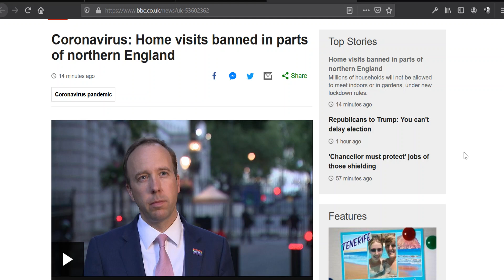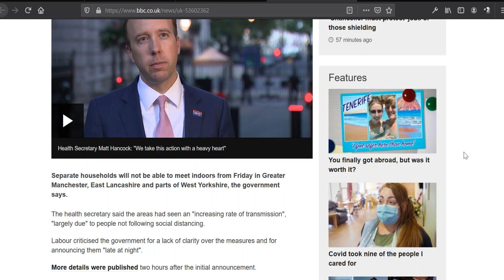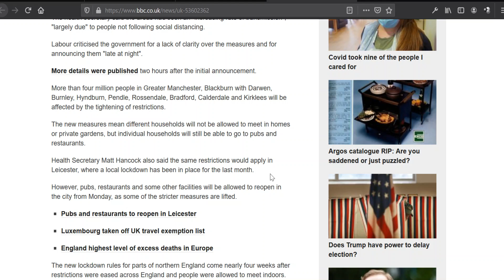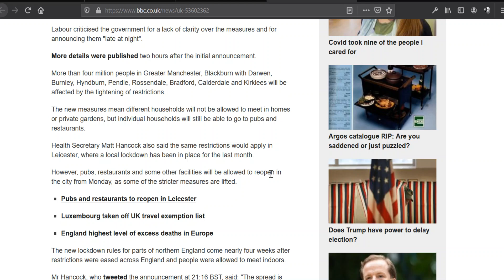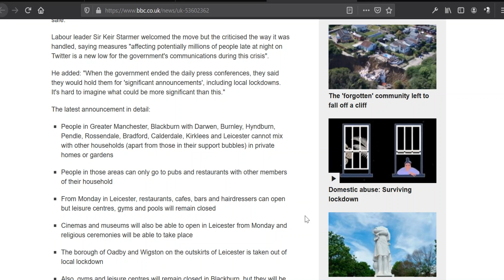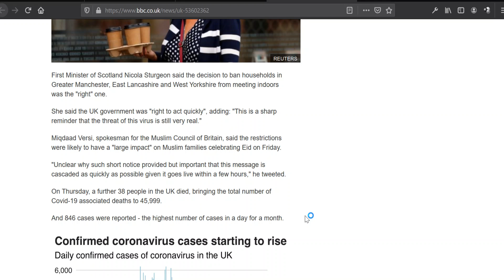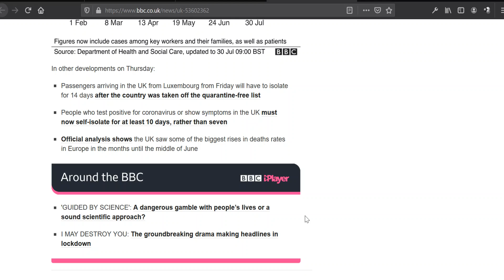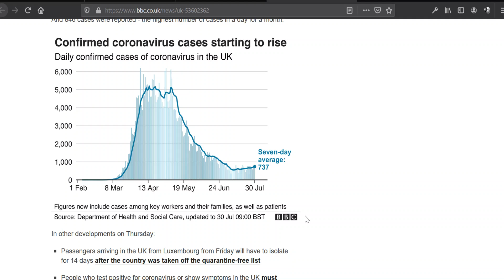Last Minute Lockdown In Greater Manchester